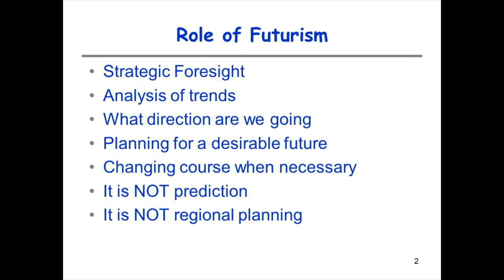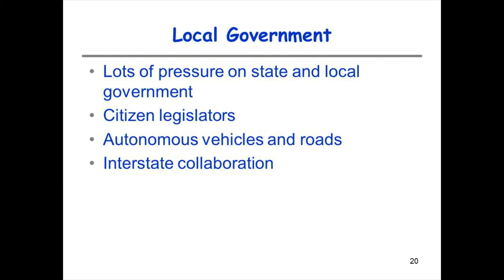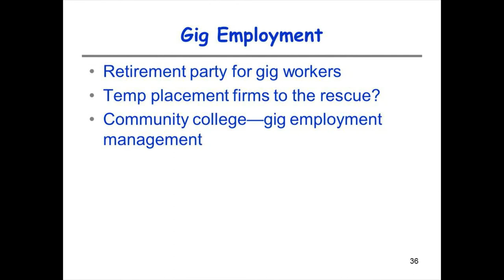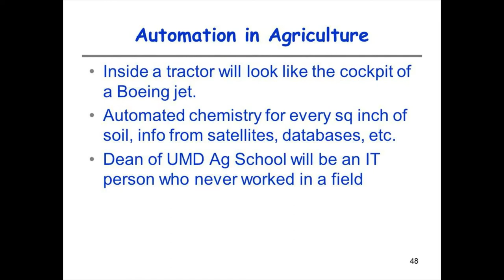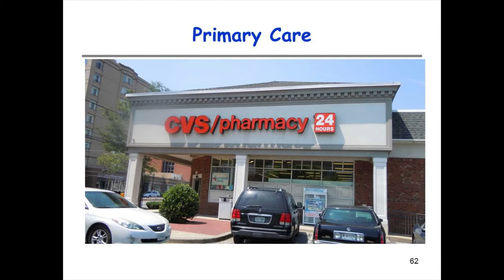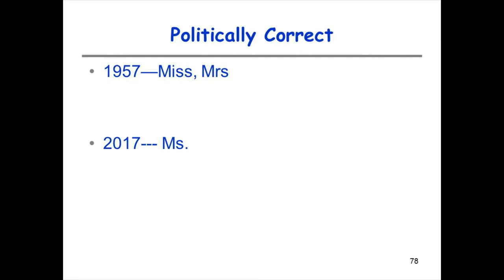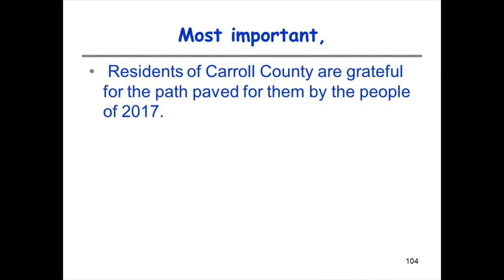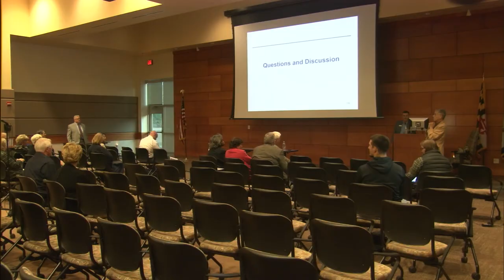Carroll County, 2047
Futurist Dr. Jay Herson addressed citizens and elected officials at an event called ‘Carroll County, 2047’ at Carroll Community College. The free event was originated by the Carroll County Board of Commissioner’s Long Term Advisory Council.